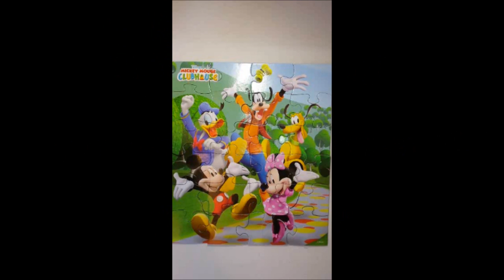Puzzling Video Series: Mickey Mouse Clubhouse 24 Piece Puzzle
Captain Casaba proudly presents another installment of the Puzzling Video Series. This week we are showcasing the Mickey Mouse Clubhouse 24 piece puzzle, new in box, unboxed just for you!

Mickey Mouse Clubhouse is an American animated television series that premiered in 2006 and continues to air in the present. The series, Disney Television Animation's first computer animated series, was aimed at preschoolers.

Mickey, Minnie, Donald, Daisy, Goofy, Pluto, and a mechanical assistant "Mouseketool" called Toodles, interact with the viewer to stimulate problem solving during each episode's story.

Disney says that each episode has the characters help children "solve a specific age-appropriate problem utilizing basic math skills, such as identifying shapes and counting through ten." The series uses "Disney Junior's 'whole child' curriculum of cognitive, social and creative learning opportunities." Once the problem of the episode has been explained, Mickey invites viewers to join him at the Mousekadoer, a giant Mickey-head-shaped computer whose main function is to distribute the day's Mousekatools, a collection of objects needed to solve the day's problem, to Mickey. Once the tools have been shown to Mickey on the Mousekadoer screen, they are quickly downloaded to Toodles, a small, Mickey-head-shaped flying extension of the Mousekadoer. By calling, "Oh Toodles!" Mickey summons him to pop up from where he is hiding and fly up to the screen so the viewer can pick which tool Mickey needs for the current situation.

The show features two original songs performed by American alternative rock band They Might Be Giants, including the opening theme song, in which a variant of a Mickey Mouse Club chant ("Meeska Mooska Mickey Mouse!") is used to summon the Clubhouse. They Might Be Giants also perform the song used at the end of the show, "Hot Dog!" which echoes Mickey's first spoken words in the 1929 short The Karnival Kid.

This is the first time the major Disney characters have regularly appeared on television in computer-animated form. The characters debuted in CG form in 2003 at the Magic Kingdom theme park attraction Mickey's PhilharMagic, then in the 2004 home video Mickey's Twice Upon a Christmas.